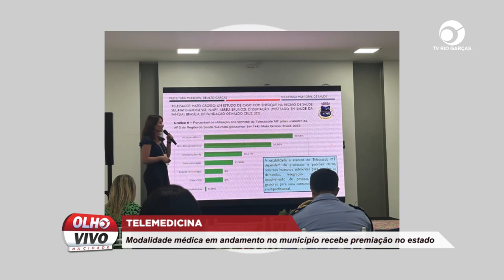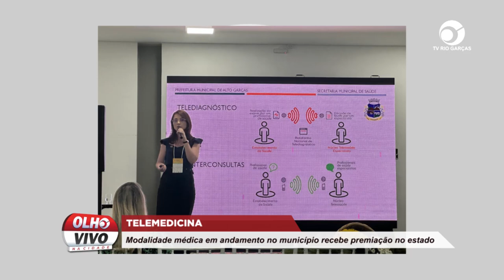TELEMEDICINA: MODALIDADE MÉDICA EM ANDAMENTO NO MUNICÍPIO RECEBE PREMIAÇÃO NO ESTADO